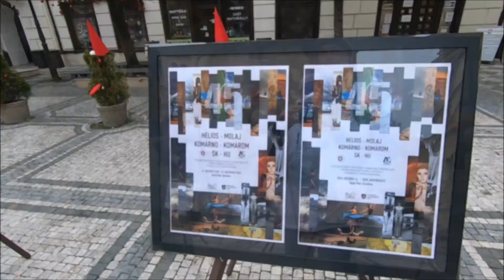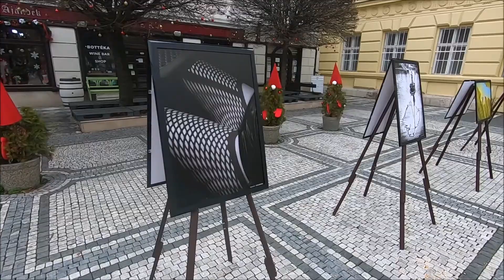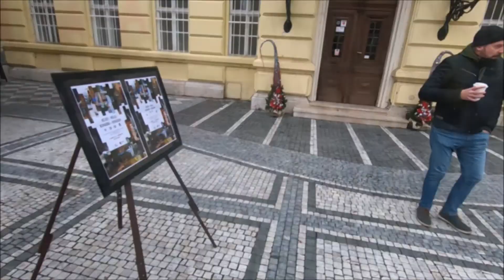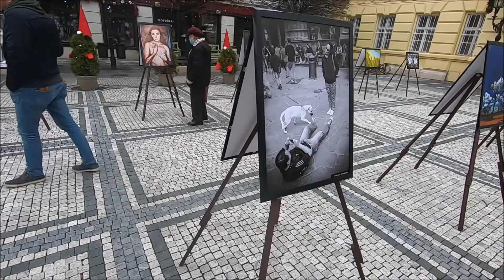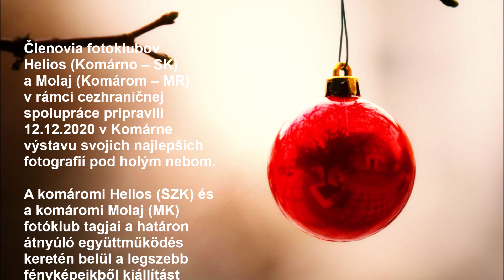Fotografia nepozná hranice HELIOS (SK) - MOLAJ (MR)